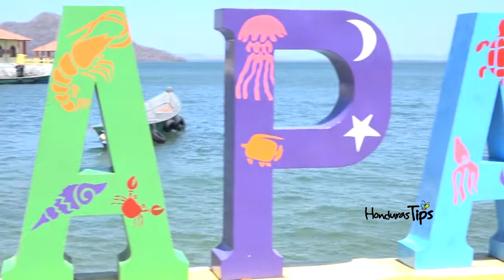Amapala, Valle - Honduras Tips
Amapala es un verdadero paraíso terrenal en Honduras, conocida por su exótica naturaleza e historia, encantan a los turistas que desean disfrutar de sus cálidas aguas.

Honduras Tips, guía oficial turística de Honduras.